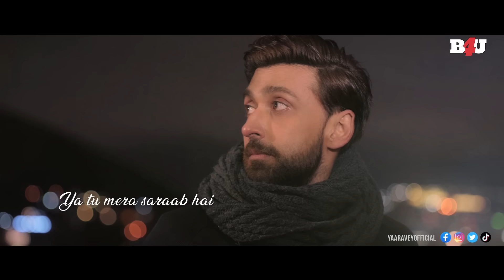Taabeer Lyrical Video Song | Yaara Vey | Aleeze Nasser | Sami Khan | Faizan Khawaja | B4U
Playback: Atif Ali
Music Composer: Atif Ali
Lyrics: Waqqas Qadir Sheikh
lyricist- kaccezai

Music Producer: Atif Ali
Mixed & Mastered: Playback Lounge

Movie Name- Yaara Vey
Cast: Aleeze Nasser, Sami Khan, Faizan Khawaj
Jawed Sheikh, Marina Khan, Ali Sikander, Asad Raza Khan, Poonam Vichare Moorthy
Story/Screenplay: Althea Kaushal, Mahwash Ajaz
Dialogues: Mahwash Ajaz, Manish Pawar, Ali Sikander
Director of Photography: Anik R Verma
Directed By: Manish Pawar